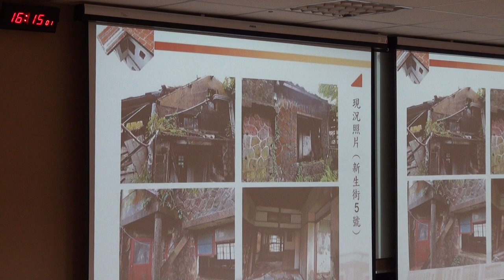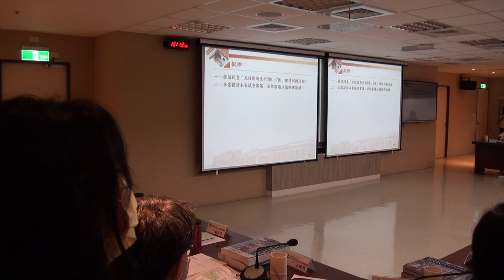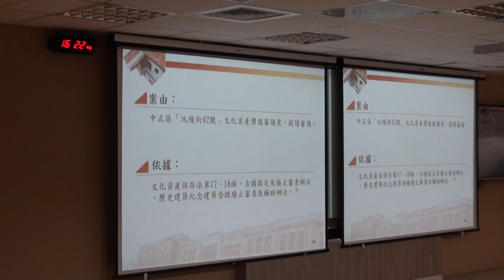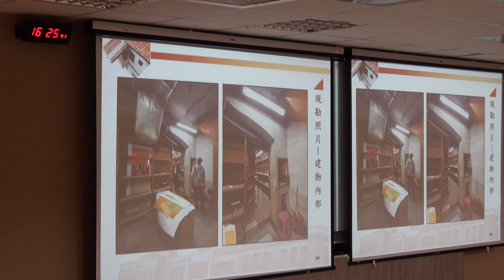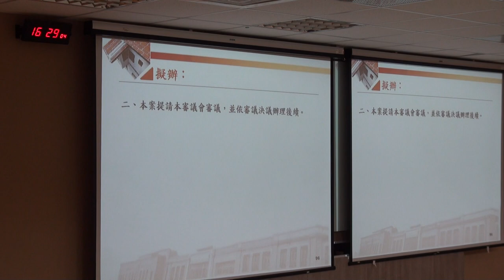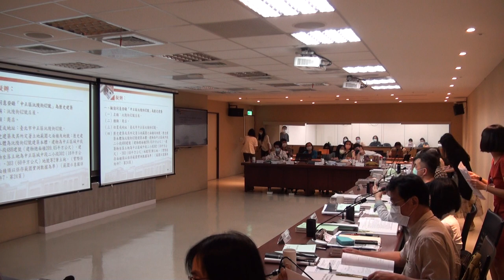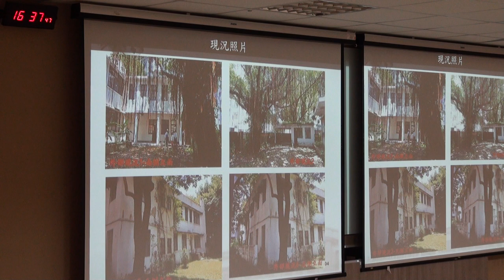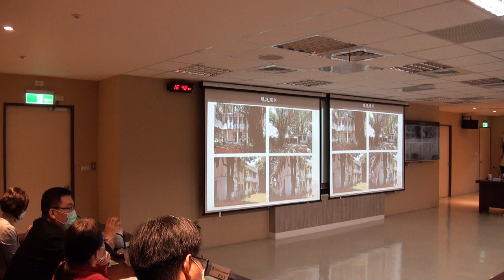臺北市政府古蹟歷史建築紀念建築聚落建築群考古遺址史蹟及文化景觀審議委員會第124次-PART5